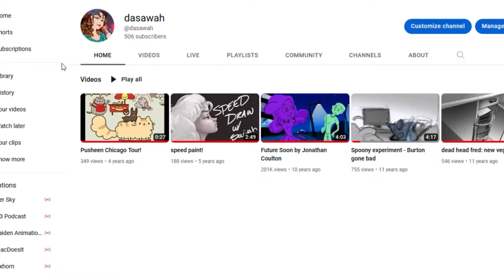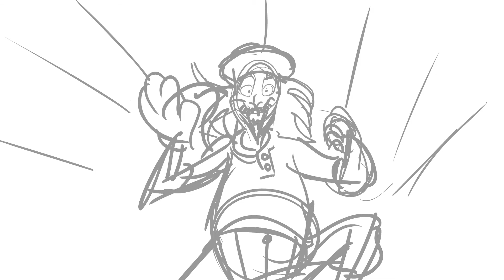What? What is this!?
How about that?  An update?  I'm going to be streaming, producing content or whatever the hell I feel like.